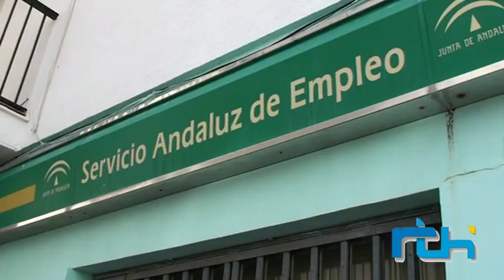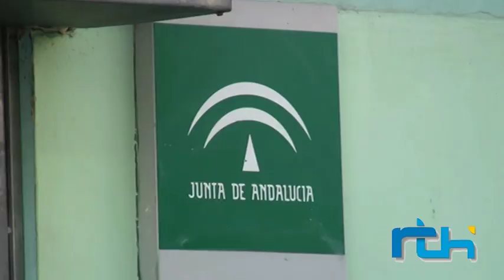Informativo 3 de agosto de 2017. Telechipiona.